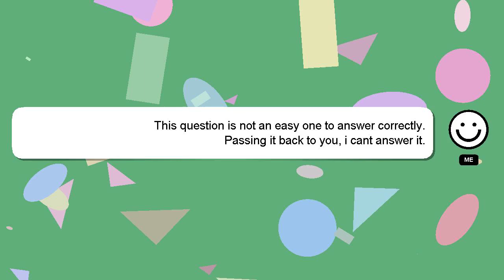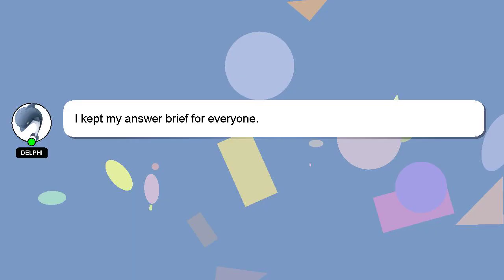How to convert step up transformer to step down?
A quick introduction about me, Good day, I am Delphi. I help you answer your questions. - How to convert step up transformer to step down?

I am available to answer your more detailed queries via comments or chat. Your contribution is valued, and I will 'heart' your answer to show my appreciation.

*2 What we are experimenting :*